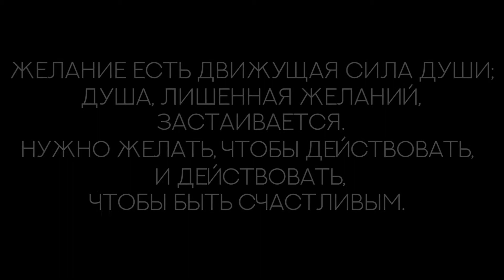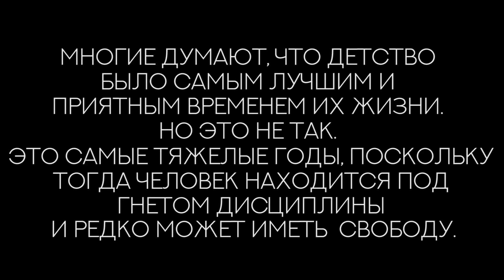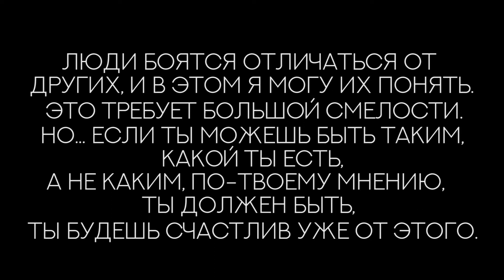Катерина (интервью)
В кадре Катерина Надымова / instagram: @kate.face.lab
Камера, мотор: Варвара Изгагина / instagram: @bashaproduction